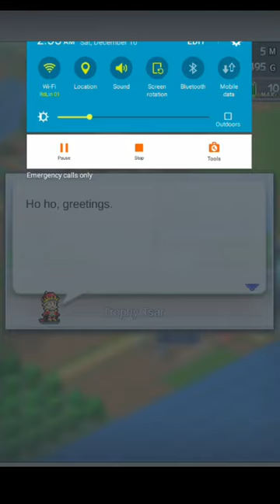PIXEL WORLD 🌷MENANG BATTLE..!🕺💃TAMBAH PENDUDUK KOTA JADI MAKIN RAME..!! [PART #3]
Music @tunetankmusic